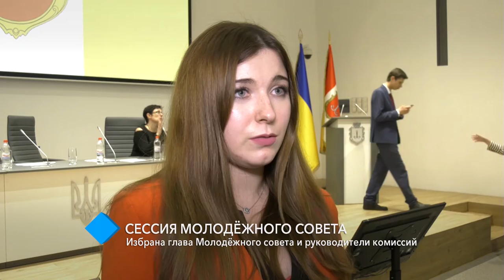В Одессе избрали главу Молодёжного совета и руководителей комиссий